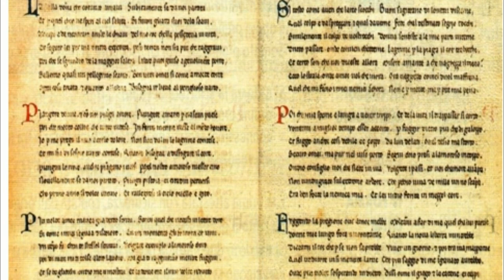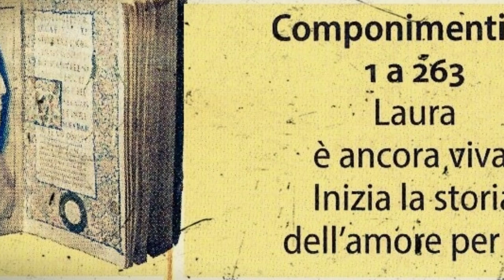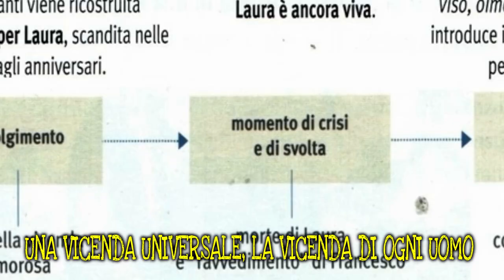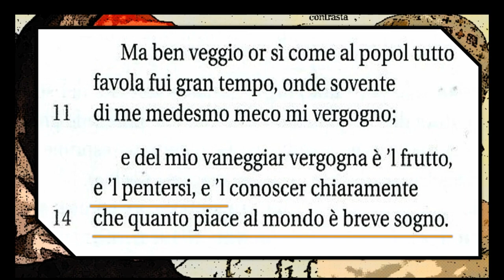Il Canzoniere, struttura e contenuto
Un'opera frammentaria a livello strutturale e tematico